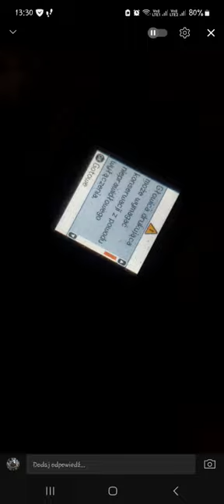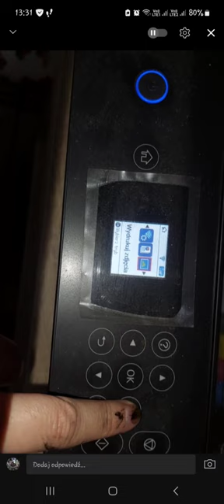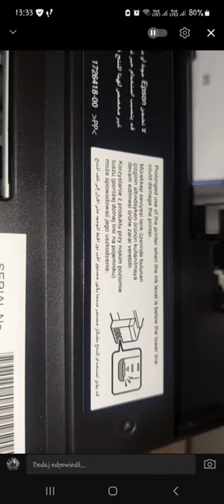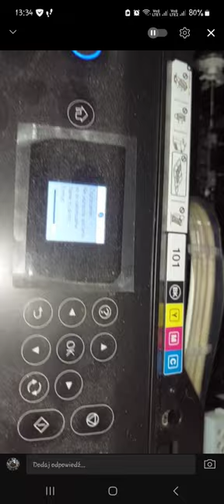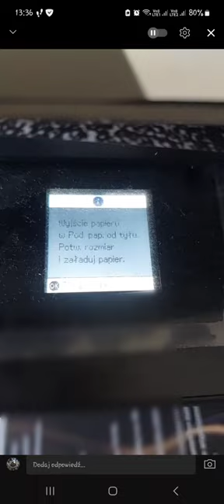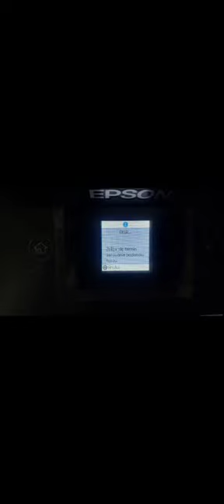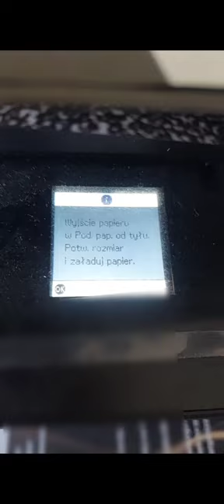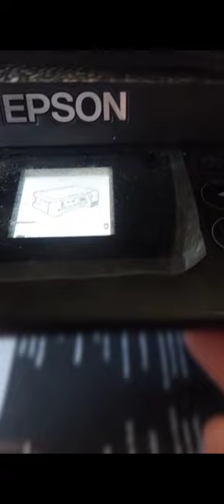Ustawienia - pomoc porady - drukarka epson L4160 problemy z drukowaniem - szukam pomocy - RTV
kto wie co się zepsuło, lub jakie koszty naprawy, bardzo Was proszę o pomocne komentarze, jednakże nie akceptuję hejtu, spamu, dyskryminacji itp. także uwazojcie.